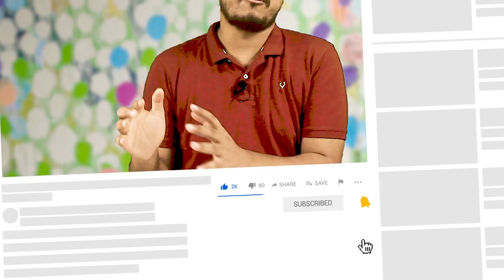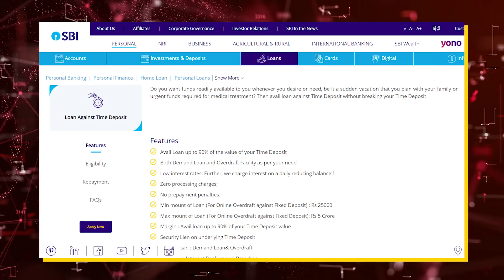কৰ’নাৰ সংকতত ১ লাখলৈকে টকা যোগাৰ কৰাৰ ৫ টা উপায় || Golden Tips to arrange Money !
Download Upstox

Here in this video I have given 5 tips to arrange money during emergency and one golden tips to save from earned money !

Music Produced by FreeBeats.io